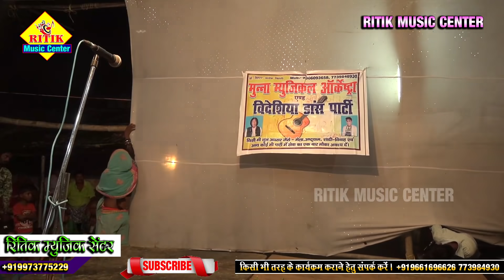अंगिका मैथिली नाच! चंपा चमेली Ritik music center